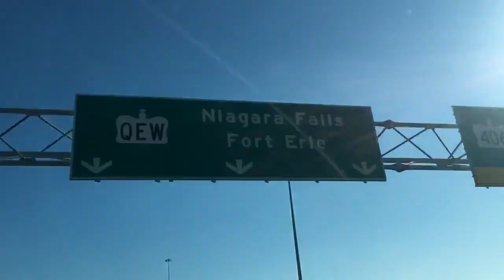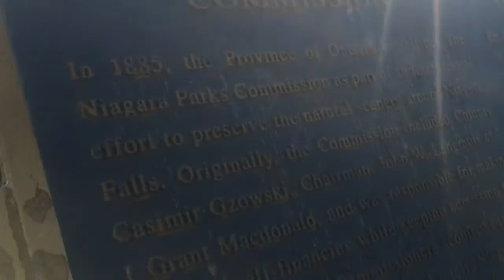Our Family Tour in Niagara 🛣 + Celebrity Guests😅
God made distance a reason to love harder, we may not have it all, but TOGETHER, we have it all, Praise God🙌🏻